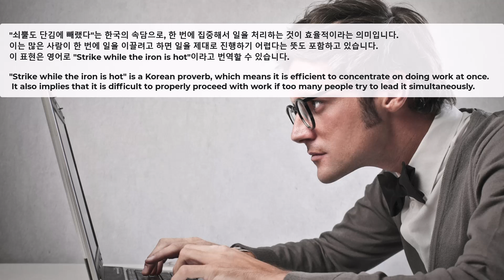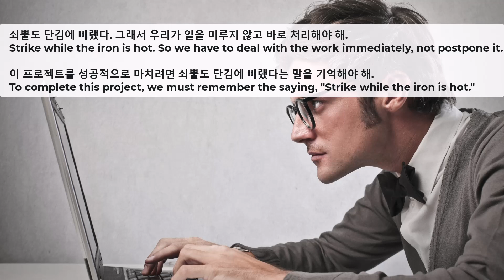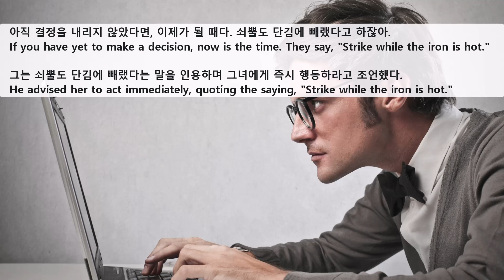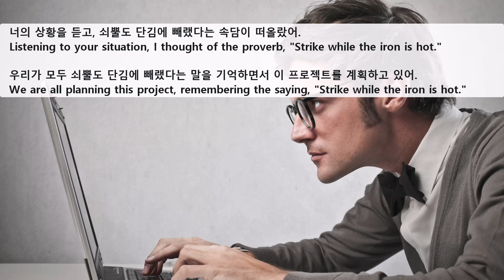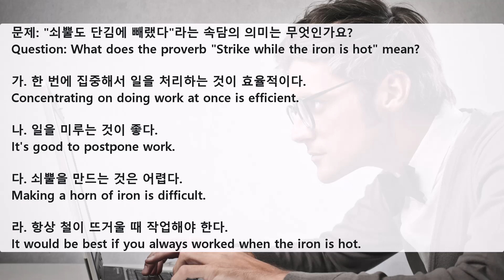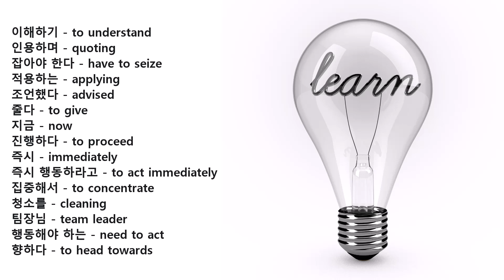Korean Proverb_쇠뿔도 단김에 빼랬다